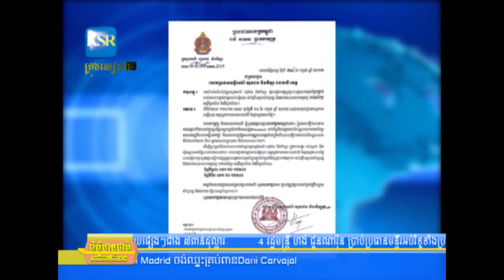រដ្ឋមន្ដ្រី ហង់ ជួនណារ៉ុន ប្រាប់ប្រធានមន្ទីរអប់រំទូទាំងប្រទេស ឲ្យផ្សព្វផ្សាយលេខទូរស័ព្ទជាបន្ទាន់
រដ្ឋមន្ដ្រី ហង់ ជួនណារ៉ុន ប្រាប់ប្រធានមន្ទីរអប់រំទូទាំងប្រទេស ឲ្យផ្សព្វផ្សាយលេខទូរស័ព្ទជាបន្ទាន់ របស់នាយកដ្ឋានកណ្ដាលសន្ដិសុខ ដល់គ្រឹះស្ថានសិក្សារដ្ឋ និងឯកជន បើមានករណីចាប់ក្មេង